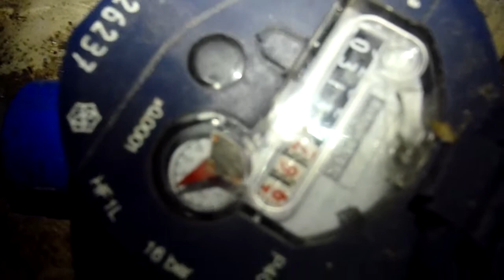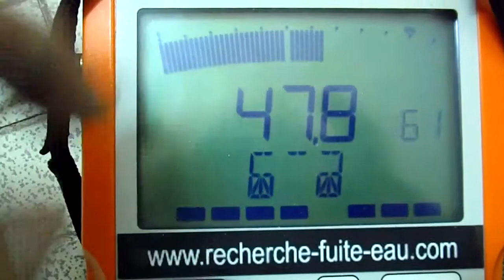RECHERCHE DE FUITE COLMAR